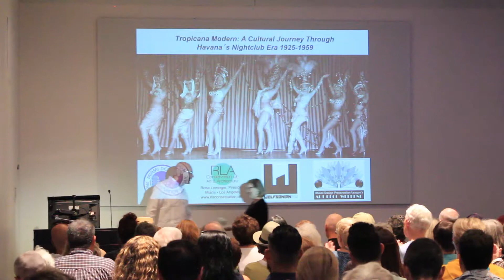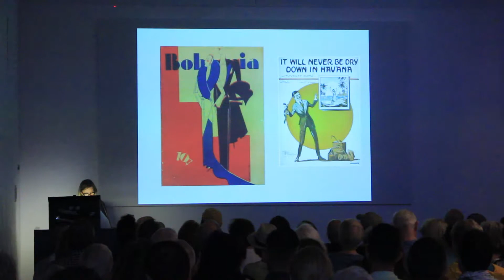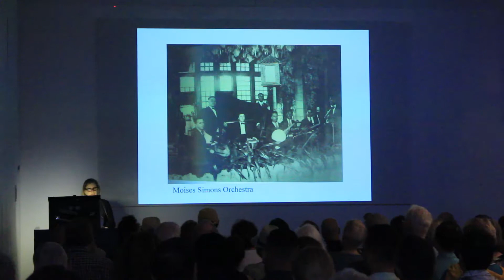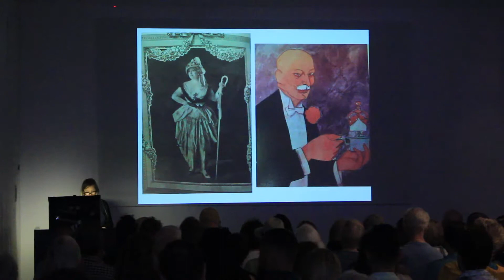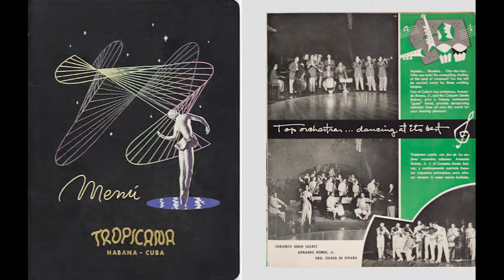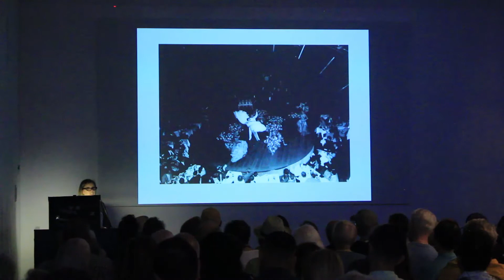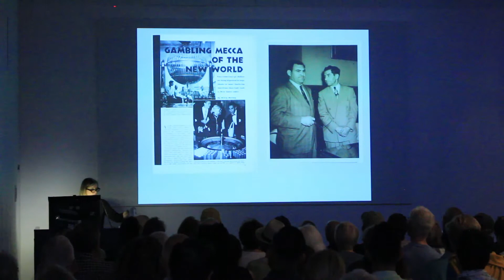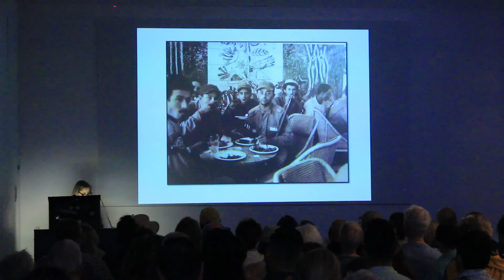Rosa Lowinger: Tropicana Modern: A Cultural Journey Through Havana’s Nightclub Era 1925-1959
Join the writer and art conservator Rosa Lowinger on a trip through mid-twentieth century Havana, Cuba's exhilarating nightclub era, a time when artists, composers, performers and architects combined their efforts to define Cuban culture through music, dance, art and architecture.

Rosa Lowinger is writer and art conservator with a private practice focusing on sculpture. The author of Tropicana Nights: The Life and Times of the Legendary Cuban Nightclub, she curated the 2013 exhibit Concrete Paradise: Miami Marine Stadium at the Coral Gables Museum and served as guest co-curator in 2016 for Promising Paradise: Cuban Allure, American Seduction at the Wolfsonian.

Presented on January 13th at the Wolfsonian-FIU, part of Art Deco Weekend 2018.